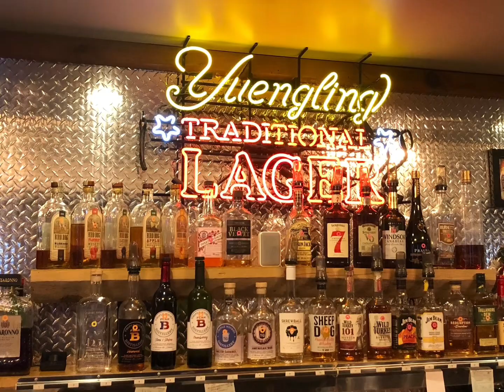Explore the Beauty of PA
If you enjoy viewing nature, PA has it all. Enjoy this video montage of our travels through this beautiful state of Pennsylvania.